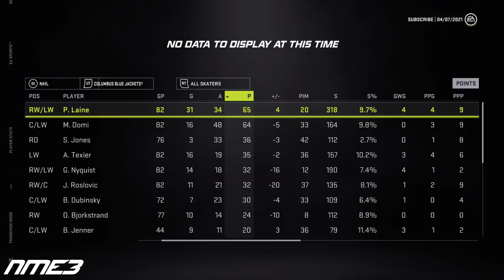Patrik Laine and Pierre Luc Dubois Trade in NHL 21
Today we will be seeing if the Pieerre Luc Dubois and Patrik Laine trade will go through on NHL 21, and how EA Sports thinks the season will play out. Also will Laine stay with the Columbus Blue Jackets, and Dubois fit with the Winnipeg Jets? Let me know what you guys think!

NHL 21
NHL 21 New Dekes
NHL 21 Dekes Tutorial
NHL 21 New Dekes Tutorial
NHL 21 Tutorial
How To  Do New Dekes in NHL 21
NHL 21 HUT
HUT 21
NHL 21 Draft Champions
NHL 21 Expansion Draft
NHL 21 Beta
NHL 21 Stanley Cup Celebration
NHL 21 Threes
NHL 21 Franchise Mode
NHL 21 Seattle Franchise Mode
NHL 21Seattle
NHL Seattle
NHL 21 3 on 3 EASHL
NHL 21 Vegas Golden Knights
NHL 21 Golden Knights
NHL 21 Expansion Mode
NHL 21 Glitch Goal
NHL 21 HUT Packs
NHL 21 New Jerseys
NHL 21 Create A Team
NHL 21 All Time Team
NHL 21 Rosters
NHL 21 All Time Rosters
NHL 21 Legends
NHL 21 HUT Pack Opening
NHL 21 Alumni Rosters
NHL 21 Alumni Teams
NHL 21 Alumni Association
NHL 21 Alumni
NHL 21 rosters
Columbus Blue Jackets
Winnipeg Jets
Jack Roslovic Trade
Patrik Laine Last game as a Jet
Pierre Luc Dubois last game as a Blue Jacket
Patrik Laine first game with Blue Jackets
Dubois first game with Jets
Dubois Trade
Laine Trade
Dubois Laine Trade
Dubois Jets
Laine Blue Jackets
Alexis Lafreniere draft lottery
Alexis Lafreniere 2020 Draft
2020 NHL Draft
2020 NHL Mock Draft
NHL Mock Draft
NHL 21
NHL 21 Patrik Laine
NHL 21 Pierre Luc Dubois
Patrik Laine
Patrik Laine highlights
Patrik Laine Jets highights
Patrik Laine Trade
Pierre Luc Dubois
Pierre Luc Dubois  highlights
Pierre Luc Dubois  Blue Jackets highights
Pierre Luc Dubois Trade
Dubois highlights
Dubois trade
Dubois Shift
NME3